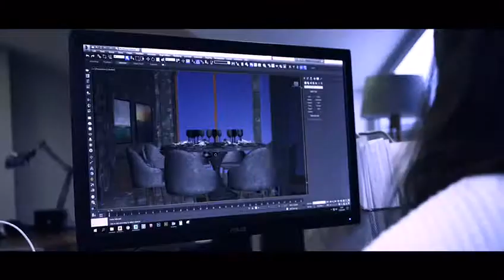Teamwork Architects / Akademi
Teamwork Akademi
Konsept/Ruhsat Eğitimi'nde katılımcılarla;

-Yönetmelikler (P.A.T.İ.Y. - Yangın - Otopark - Sığınak)
-Emsal ve Ruhsat Hesapları
-Konsept Proje Süreci
-Ruhsat Proje Süreci
-İleri düzey Görselleştirme
-Post Production
-Mimari Animasyon

Konularını Farklı Ölçek Uygulamalar ve Teorik Anlatımlarla Yürütüyoruz.

Eğitim sonunda 4 Hafta boyunca freelance olarak yüksek katlı bir projenin konsept ve ruhsat sürecini tek başınıza tamamlayabilmenizi sağlıyoruz.

Eğitim sonunda Teamwork Sertifikası’nın yanında;
Udemy Online Kayıtlarınızı oluştururak ömür boyu tekrar edebilmenizi sağlıyoruz.

Lokasyon: Teamwork Merkez Bina